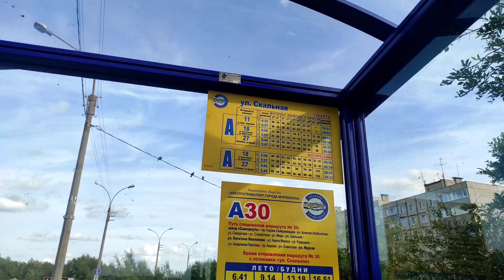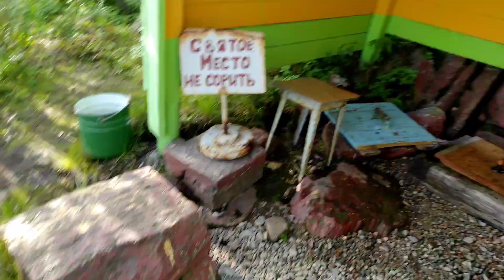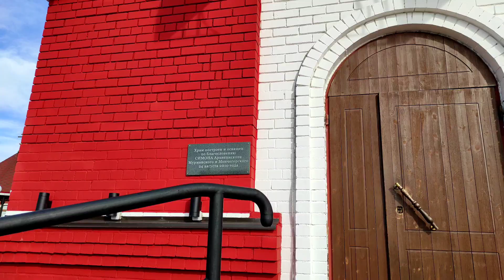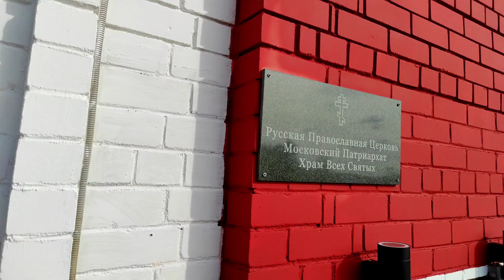Мурманск.ул.Скальная.Храм на горе,дом 🏡 9 и 24.